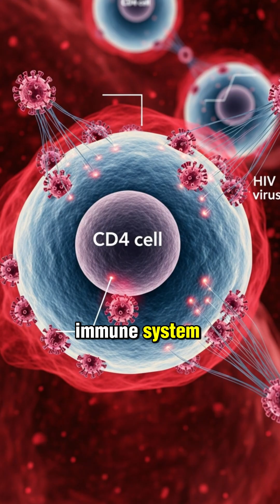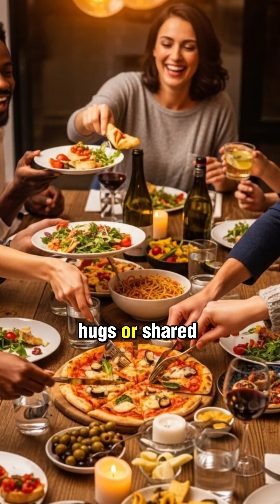HIV Warning Signs You Should Never Ignore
One tiny virus — capable of weakening the body, but not the human spirit.
This video breaks down the truth about HIV in a clear, empowering way.

HIV (Human Immunodeficiency Virus) can live silently in the body for years before symptoms appear, gradually weakening your immune system by attacking CD4 cells. If left untreated, it can progress to AIDS — the stage where the body can’t fight off common infections.

In this video, you’ll learn:

✔ What HIV actually does to the immune system
✔ Early HIV symptoms you should never ignore
✔ How HIV is transmitted — and how it is NOT
✔ Why HIV is NOT a death sentence today
✔ How antiretroviral therapy (ART) allows people to live long, healthy lives
✔ The importance of testing, treatment, and a strong mindset

Whether you're learning for yourself or for someone you love, this video gives you the facts — without fear, stigma, or misinformation.

Stay informed. Stay empowered. Get tested, get treated, and keep moving forward.